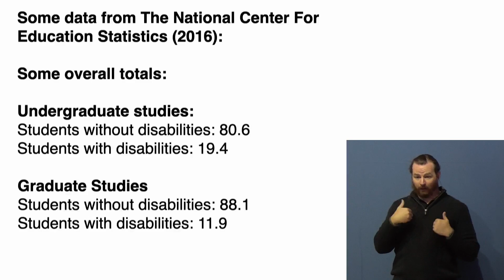Peter Gordon--Students w/ Disabilities Going to College; Observations from a Disabled Campus Pastor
Problems in campus disability ministry: Ministry success depends on connection with individuals, not blanket solutions or a singular approach. Less than 20% of eligible students register with college disability support. Campus ministers are not able to cope with the spiritual needs of disabled persons, and disability services are not equipped to deal with spiritual needs. Working towards a solution: Developing a theology of disability ministry. What are each individual's gifts? All people who are called by God are gifted by Him as well. God is preparing us for something greater than we can imagine, because God calls us--but not according to our abilities or disabilities.